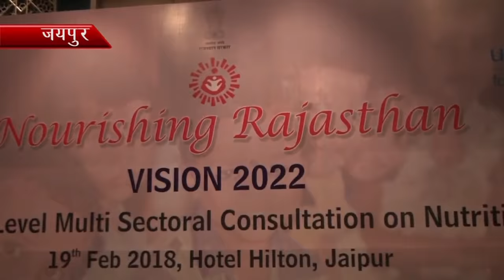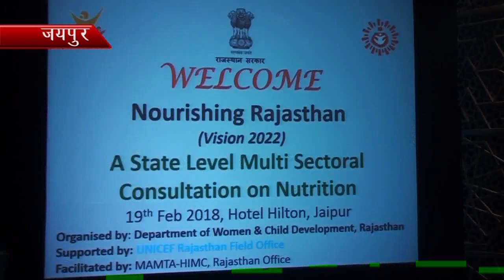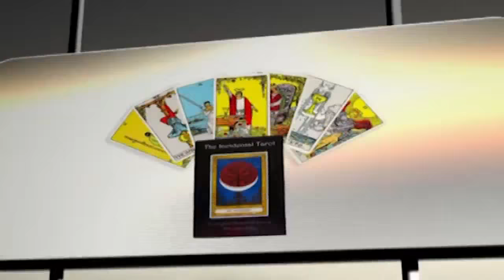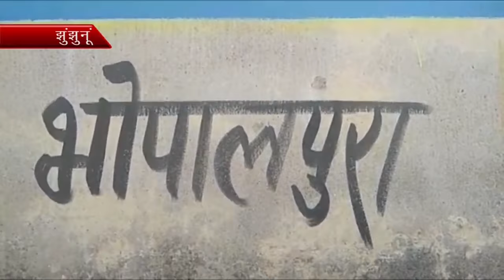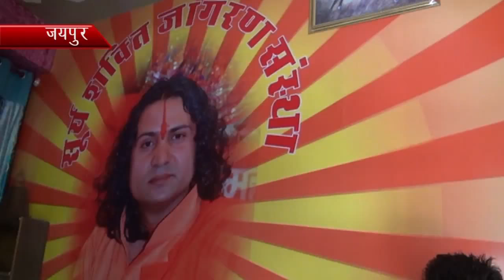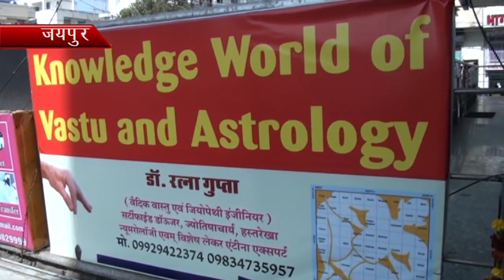Satyamev News 20 Feb 2018